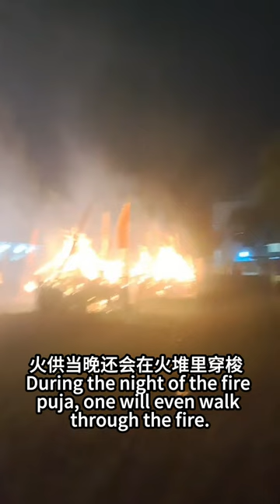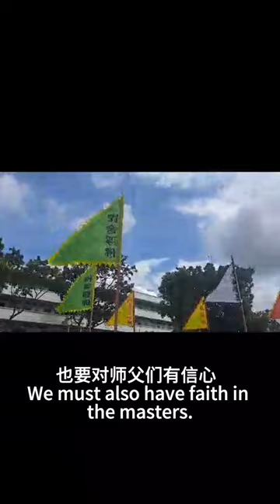火供组的独特体验 The unique experience of the fire offering group ｜ OOSS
🌟 欢迎年轻朋友们加入火供组！🌟
有人开玩笑说，如果觉得自己很阴，就来这里！在火供场，大家不仅会感受到阳光和雨水的洗礼，还能在体力劳动中检讨自己，反思修行。尽管我们平均年龄约50岁，依然有年轻人参与，大家齐心协力，展现出对师父的信心与支持。每一次法会都有不同的挑战，但我们始终坚信，风雨雷电也能洗净一切。

如果你想要在阳光和雨水中洗礼自己，欢迎加入我们！让我们一起在熊熊火焰中，乘佛道，迎接光明！🔥✨

新加坡/其他国家：
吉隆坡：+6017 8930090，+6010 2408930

新加坡与其他国家微信：Zeoanegoh, ooss_SG
马来西亚吉隆坡微信：Kellyysp，ZenHu79
马来西亚槟城微信：oosspenang
台湾微信：ghsaw1130 | Line： geokhongsaw
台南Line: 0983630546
香港微信： kxzj19
美国微信： Shujuanz
加拿大微信：janwah300
多伦多：OOSS_TORONTO
澳洲微信: dmzhang1370

🌐脸书 Facebook
OOSS Singapore 新加坡